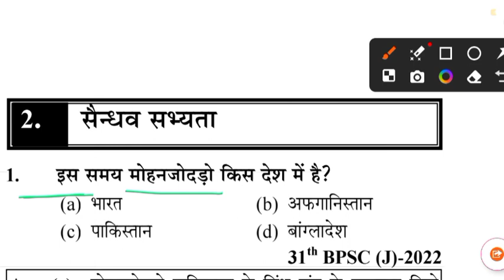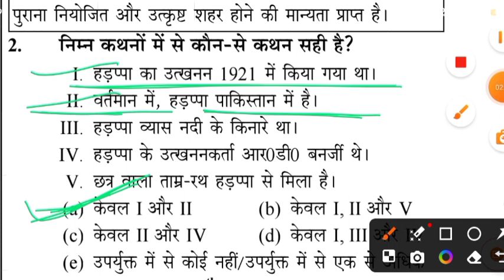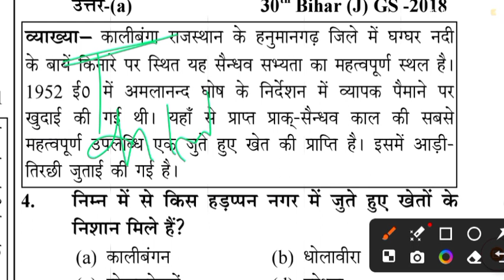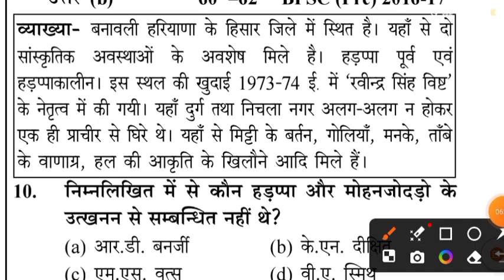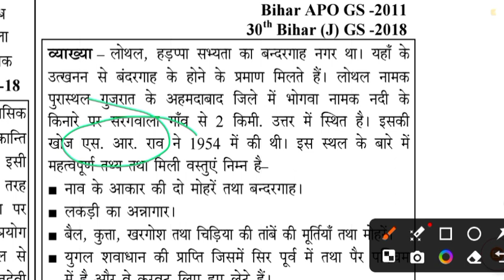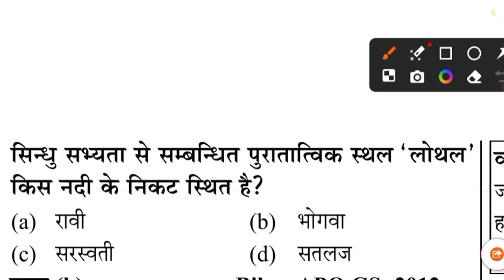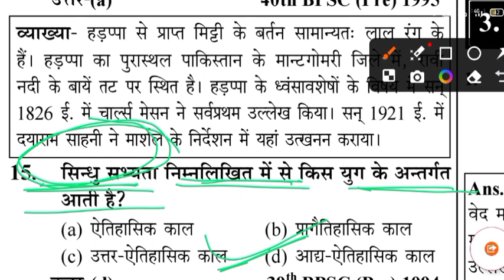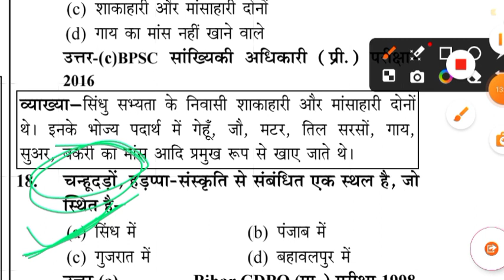bpsc school teacher 3.0/प्राचीन भारत का इतिहास/सैंधव सभ्यता/bpscteacher